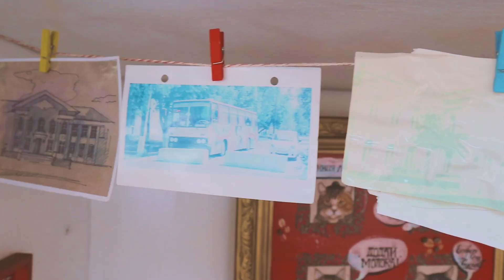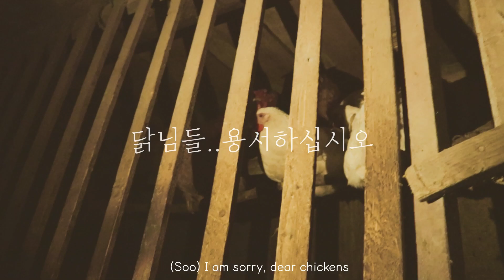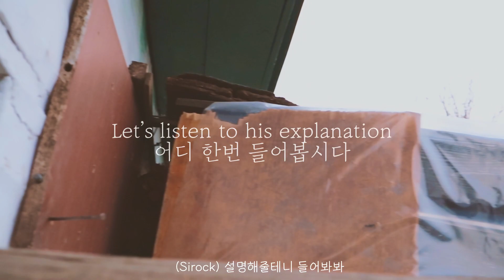🇺🇦 Ukrainian village tour 우크라이나 시골체험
📍Zolotonosha, Ukraine

How is life in Ukrainian village?